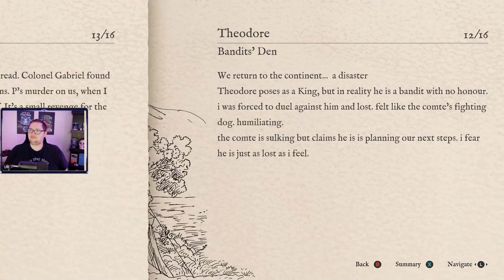Card Shark Playthrough Part 9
This video is a part of my Card Shark Playthrough series that I streamed on my twitch channel.